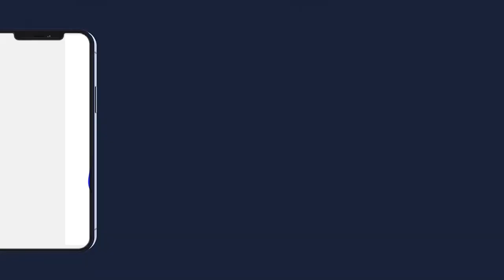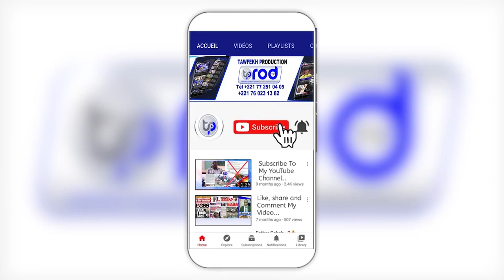CONFÉRENCE SERIGNE AHMADOU MBACKE DAROU MOUHTY MAGAL DAROU KOSSO 1444 H 2022 Yar ak Téguine